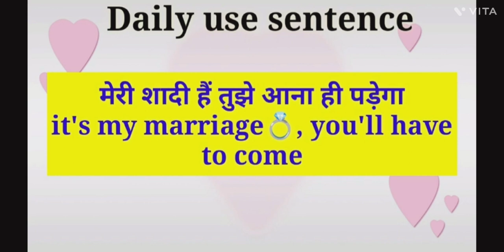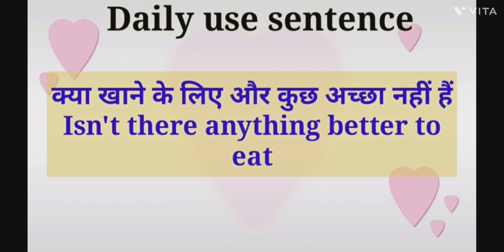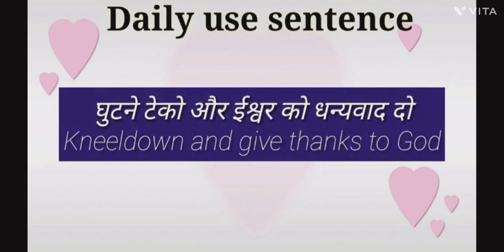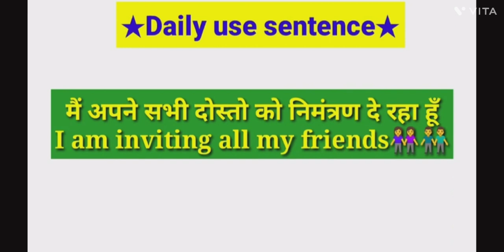Daily use sentence || Daily use sentence in English || english speaking🗣🗣🗣 practice⭐⭐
class 4 yeh bol liya English me to sab bol loge

ऐसे पढ़ो तो अंग्रेजी चुटकी में बोलना सिखोगे 💪daily use English words

Daily use English sentences 😀😂english conversation#shorts

रोज बोले जाने बाले अंग्रेजी शब्द😂😂Daily use English sentences@Englishconnection#shorts

@shahruk khan movie
shahruk khan movie
hindi song

shorts
short
vairal
tending

500 Daily use sentence || Daily use sentence in English || english speaking🗣🗣🗣 practice⭐⭐
daily use sentence in classroom.
present indefinite tense example